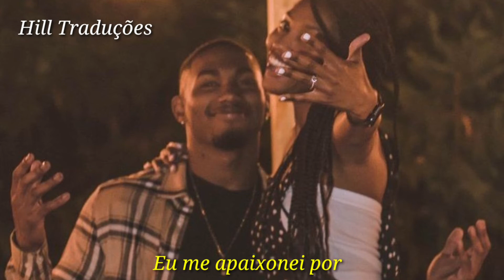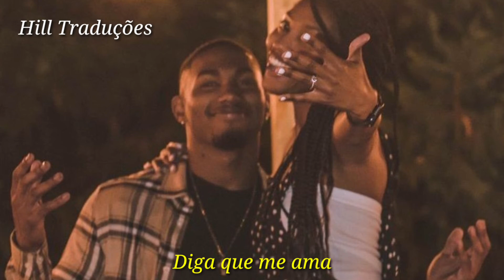Ash B - Fell In Love [TRADUÇÃO/LEGENDA]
Lyrics :

Just give me flowers, that make me smile
Just give me some of your time, every once in a while
You should write me love notes, that's not played out
It's just society got this whole love thing so twisted around

You should blow me kisses, while I'm across the room
And baby I'll catch every one and
I'll send them all right back at you (mmm)
Cause baby I love it, just the little things you do
Just promise me one thing and that is to always be you (youuu)

Cause I fell in love
I fell in love with (I fell in love)
A man who at one point I never knew existed
But that's just how strong (how strong)
That's just how strong love is
A man who I didn't know existed, I fell in love with (ooo)

You are my man (you are my man)
I am your woman (mmm)
And this is God's plan

Tell me you love me (Tell me you love me)
That you still care
Sometimes I need reassurance that
The flame in your heart is still there (mhmm)

I hope that you're happy, cause I try everyday (Try everyday)
It's just the little things that always keep a smile right on your face
Cause baby you love it, just the little things I do
I promise you one thing and that is to always love you (youuu)

I fell in love with
A man who at one point I never knew existed (oohh)
Oh but that's just how strong (that's just how strong)
That's just how strong love is (that's just how strong love is)
A man who I didn't know existed
I fell in love with (I fell in love with)
I fell (I fell-fell)
The man of my dreams, I fell in love with (with)